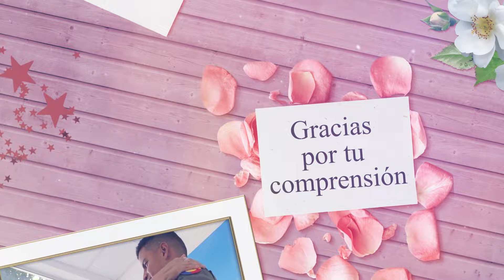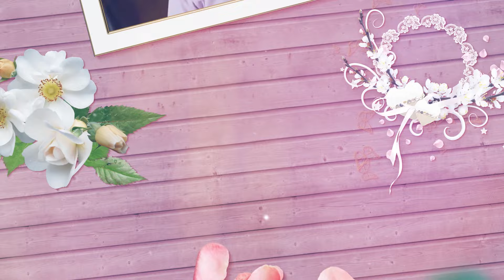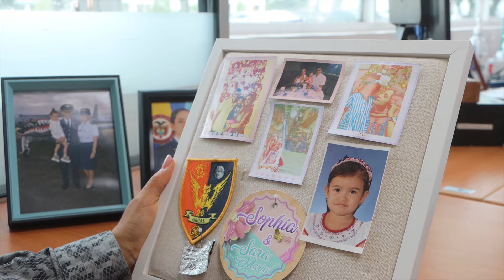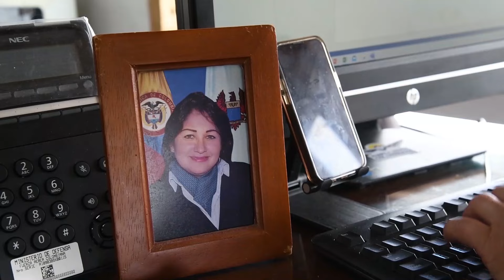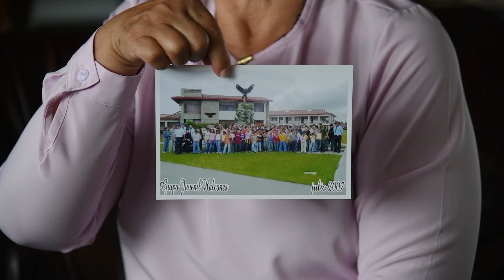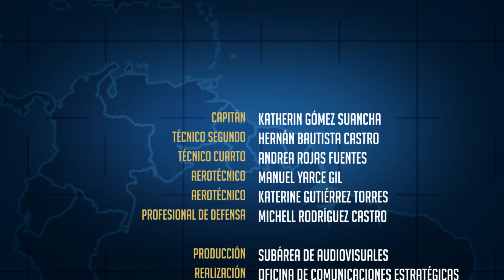Un homenaje a la labor más importante del mundo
En este mes de las madres queremos exaltar a todas aquellas mujeres que cumplen el rol más importante del mundo, a ellas, que con su amor, compromiso y esfuerzo dejan un legado para el futuro. Por eso, estas tres historias son una pequeña muestra de lo que significa tener el trabajo más valioso de sus vidas.